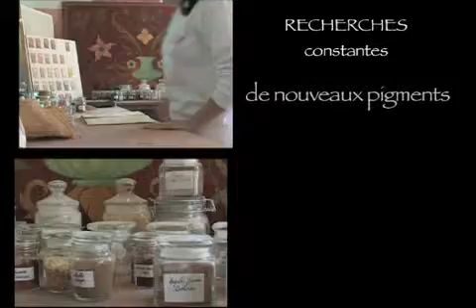Peinture Fischer - Restauration du patrimoine, technique ancienne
Restauration du patrimoine, technique ancienne Peinture Fischer à Rosheim, Strasbourg, Alsace